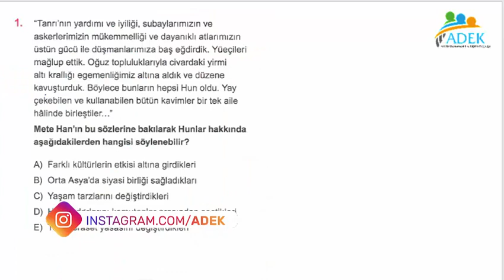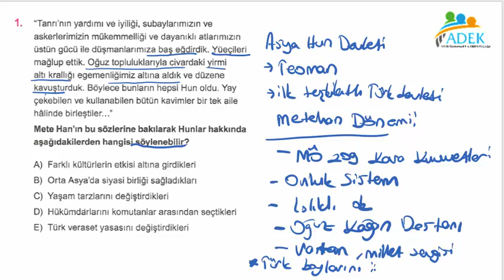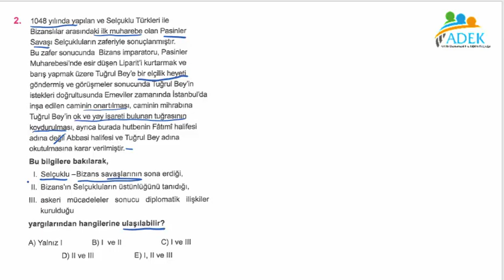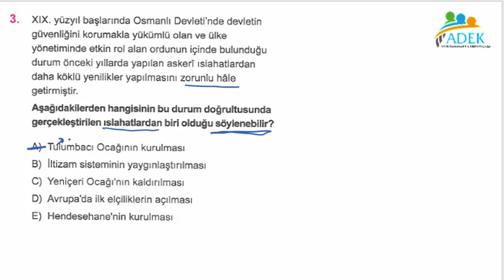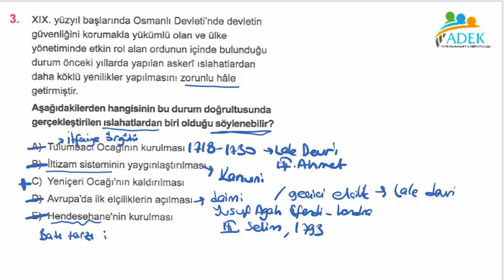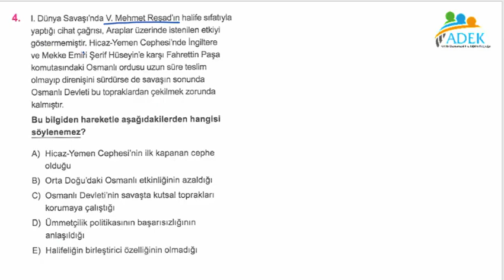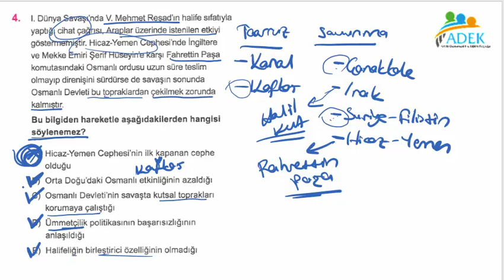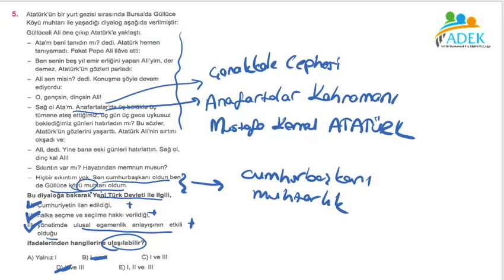EĞİTİM VADİSİ TYT-1 TARİH SORU ÇÖZÜMÜ (2020-21)